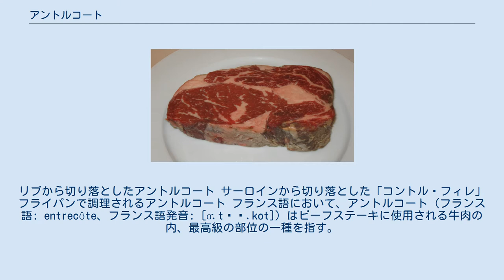アントルコート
リブから切り落としたアントルコート サーロインから切り落とした「コントル・フィレ」 フライパンで調理されるアントルコート フランス語において、アントルコート（フランス語: entrecôte、フランス語発音: [ɑ̃.tʁə.kot]）はビーフステーキに使用される牛肉の内、最高級の部位の一種を指す。
 伝統的には、「アントルコート」は新鮮な肉のリブの部位を意味しており、英語圏でリブやリブ・アイ、クラブ、スコッチ・フィレ、デルモニコとして知られている部位に対応している。
 フランスにおいては、サーロインの内、骨を挟んでフィレ（テンダーロインとも）の反対側にあることから「コントル・フィレ（contre-filet）」として知られる部分をアントルコートと呼ぶこともある。
英語圏においては、「コントル・フィレ」 から切り落とした部位はポーターハウス・ステーキ（オーストラリア、ニュージーランド、イギリス）、サーロイン・ステーキ、ストリップ・ステーキ、ストリップロイン・ステーキ、ウィング・ステーキ、クラブ・ステーキ、デルモニコ・ステーキ、ニューヨーク・ステーキなどと呼ばれている。
（また、もし「コントル・フィレ」がフィレとともに骨についたままであれば、そのステーキはポーターハウス・ステーキ（アメリカ合衆国やカナダで使用）もしくはTボーンステーキと呼ばれる。